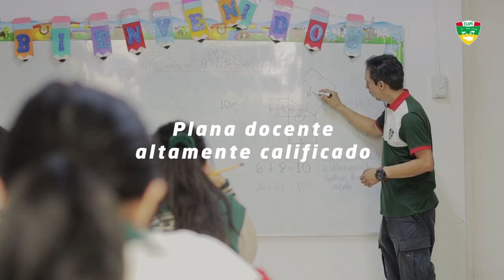ADMISIÓN ELIM 2024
Como institución creemos que la educación de calidad con valores cristianos prepara a nuestros alumnos para ser ciudadanos responsables y líderes éticos en el mundo. Trabajamos en el desarrollo físico, mental, socioemocional y espiritual de cada estudiante.
¡Entérate más sobre el futuro de tus hijos!